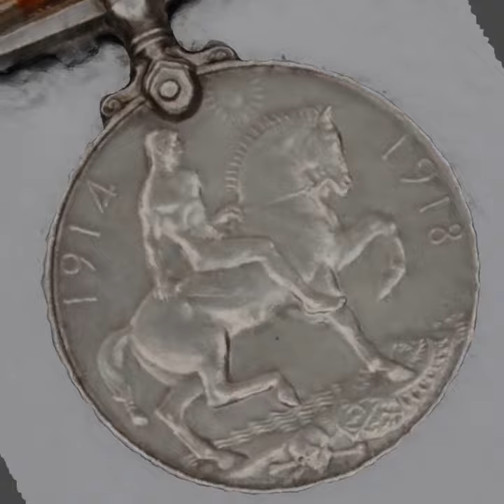Medal British War Medal Short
Today for medalmonday we have a First World War Service Medal - the British War Medal [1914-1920]. This silver medal was awarded to officers and men who entered a theatre of war or served overseas during the First World War.

The recipient's service number, name, rank and unit were inscribed on the rim of the medal. The obverse [front] of the medal shows King George V and the reverse [back] shows the dates of the First World War and St. George on horseback trampling on the eagle shield of the central powers (German and Austro-Hungarian Empires), with a skull and cross-bones.